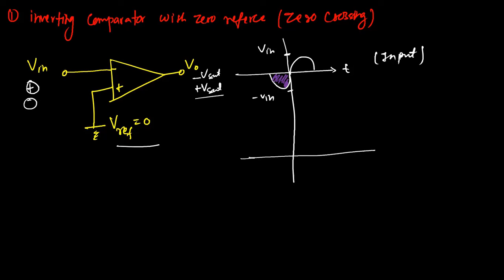3.9 Op-Amp Comparators || Types of Comparators || Hindi